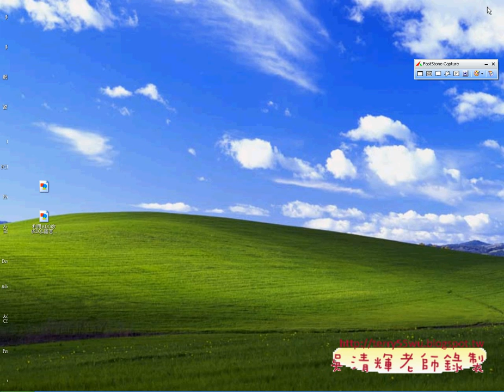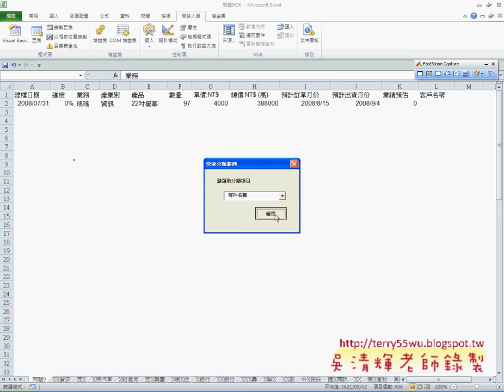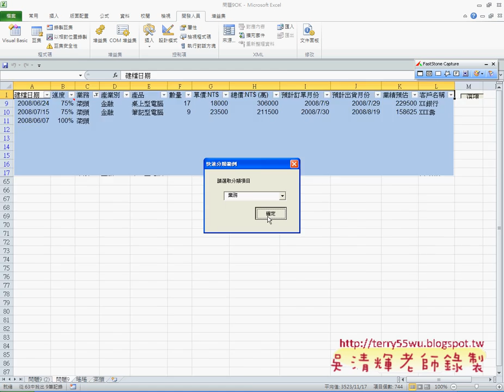09 快速分類按鈕程式與傳參數EXCEL VBA與資料庫 吳老師)21